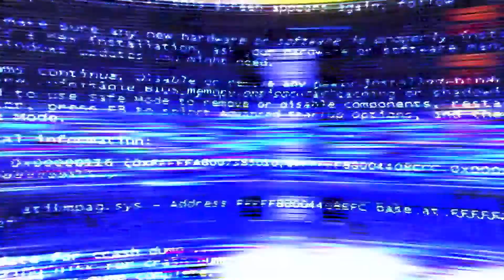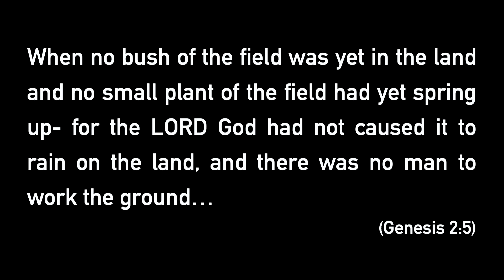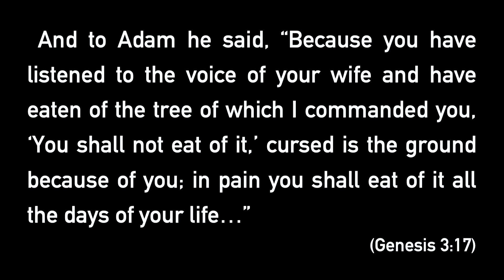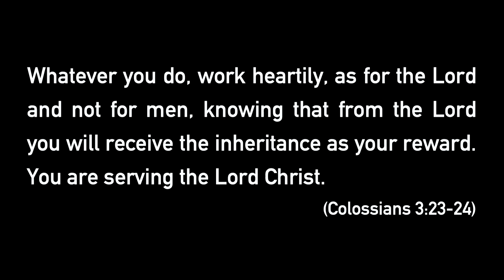SERMON: Reset - Week 1: "Let's Talk About Work"